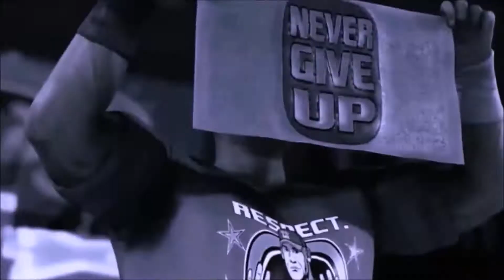JOSH ALEXANDRE IMPACT ENTRANCE w/ "WALKING WEAPON" THEME | WWE 2K19 PC MODS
❇️ Mods shown on this channel are currently only for the PC of WWE 2K19 version, They are not available for Xbox, PlayStation or Switch consoles

Notable Modders:
"JoeMashUps" "NoOne" "2KLive_" "red" "BRONXBX" "DFM85" "rahmanrefat16" "Vel" "landrajames" "AlcLegacy" "Just Not" "matt fick" "iTwistedSpartan" "BlindedByTheGrace" "B4G" "FKR" "Titavius" "Grix" "LynchReborn" "SquaredCircle Gameplays" "matt2282p" "Mr.Humphreys" "RageTrons" "ZanyJon"

(='.'=)This is Bunny. Put him on your
(")_(") page to help him on his way to world domination.